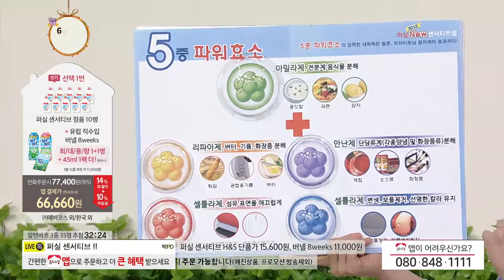[홈앤쇼핑] 퍼실센서티브세제